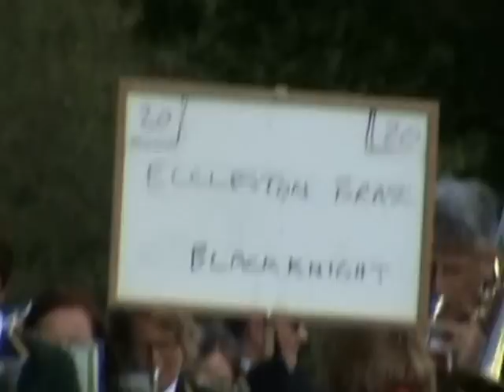WHIT FRIDAY MARCH 2015 (DENSHAW) ECCLESTON BRASS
ECCLESTON BRASS